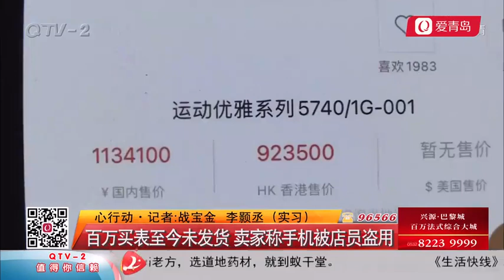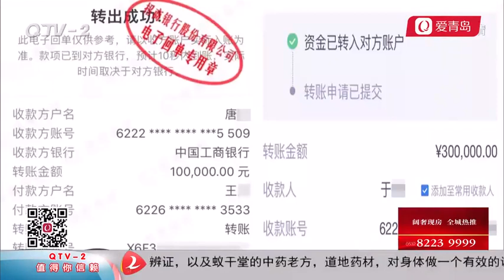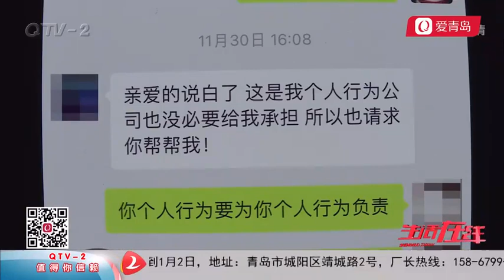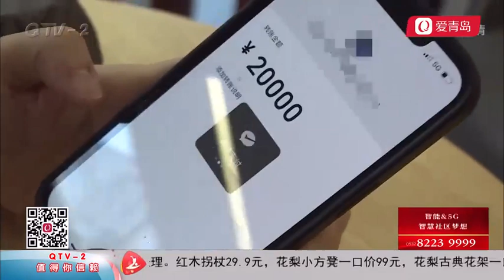青岛女子花158万买表，俩月没发货！卖家竟称手机被盗用？